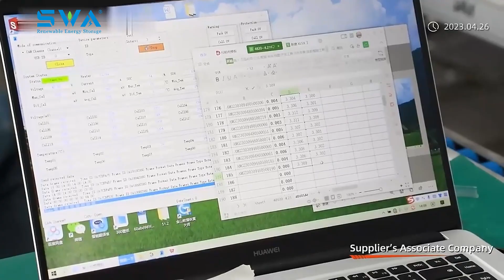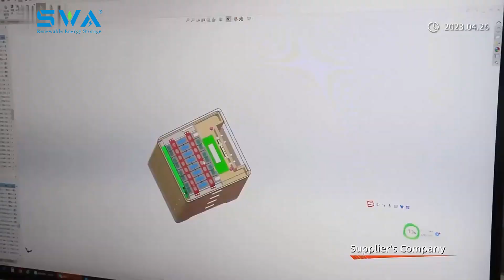SWA Energy LiFePO4 Battery Factory-Unique lithium battery factory production process!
Shenzhen SWA Energy Co., Ltd.（“SWA”） headquartered in Longgang, Shenzhen, has two production bases in Longgang and Yuncheng, Shanxi. It is a high-tech enterprise integrating R&D, production, and sales, providing lithium battery system solutions for residential, industrial & commercial ESS, communication base stations, data centers, RVs, golf carts, forklifts, and other special vehicles.

SWA passed ISO9001, ISO14001, and ISO45001 management system certification, and the products delivered to customers passed TUV-CB, CE, FC, IEC62619, UL1642, UL1973, EMC, UN38.3, etc. SWA provides lithium battery system solutions and products for industry benchmark customers. The delivered products are located in Europe, North America, Canada, Australia, South Korea, Southeast Asia, the Middle East, South Africa, and other countries.

SWA's core team, including high-level management, R&D, production, and product quality, comes from listed lithium battery companies, with more than 10 years of experience in R&D, production, and quality control of cells and battery systems. SWA is committed to becoming a global leader in lithium battery system solutions and contributing to the early realization of “Carbon Peaking and Neutrality Goals”.